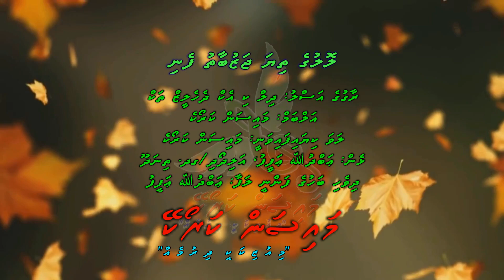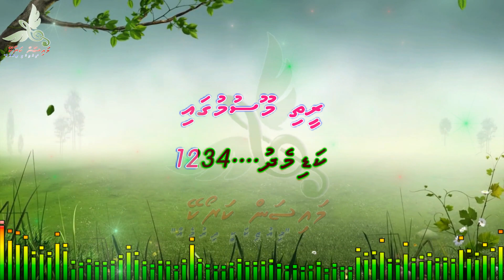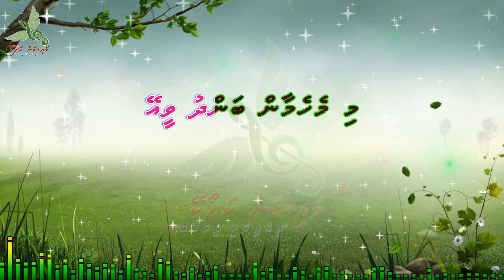Loluge Thiya Jazubaathu Feni (Dil Ki Is Dehleez Tak) F Solo by Dhivehi Karaoke Mysan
Song: Loluge Thiya Jazubaathu Feni (Dil Ki Is Dehleez Tak)
Artist: Mysan Karaoke
Album: Mysan Karaoke
Lyrics: Abdhulla Afeef , Alidhoadhi /GDH. Thinadhoo